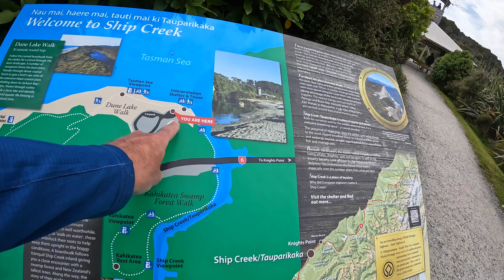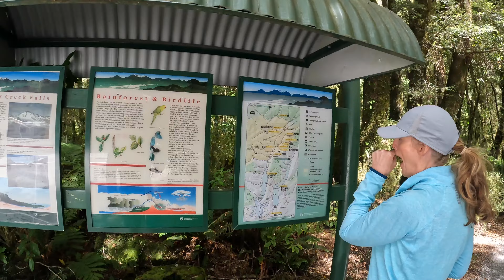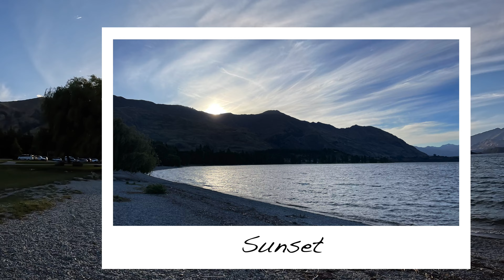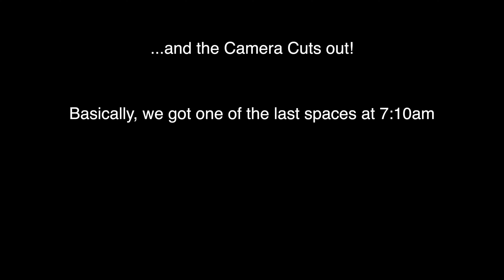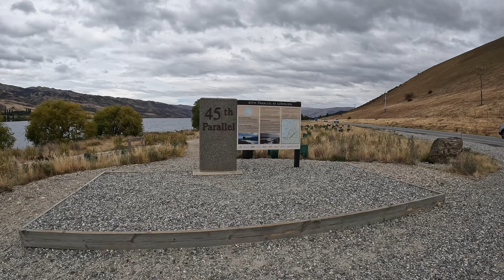Wanaka New Zealand - Probably the best scenic hike EVER!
The next leg of our Motorhome Tour takes us to Wanaka in New Zealand where we see the famous "ThatWanakaTree" and hike to Roys Peak. A truly amazing experience. The drive over from Franz Josef on the Haast Pass was really special too. The Motorhome Dash footage doesn't do it enough justice, it is truly jaw dropping.  There were so many places to call in along the drive, we call in at Knights Point, Ship Creek, Thunder Creek Falls and Fantail Falls. There were more!! but we had to get to Wanaka at some point that day!

00:00 Intro
00:46 Drive the Haast Pass
01.32 Knights Point
02:15 Ship Creek
04:03 Thunder Creek Falls
05:14 Fantail Falls
06:46 Arriving Wanaka
09:26 Biking to ThatWanakaTree
13:05 Roys Peak Hike
21:27 Next Time

Amazon (Paid Links):
AIRSHOT for Tubless Tyres
Our Stick on Angles Mort
Our Magnetic Angles Mort
Our Kayak Wheels
Our Chairs
Our Clip on Chair Trays